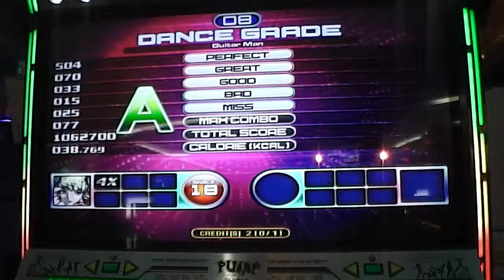Pump It Up Fiesta 2 - Guitar Man - Single 18 - A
Player : Wisnu (Me)
Song : Guitar Man
Difficulty : Single 18
Rank : A

Username: @RyoWis_Fcrew